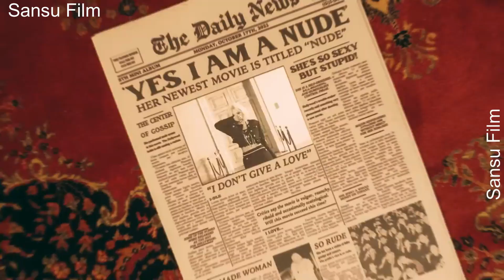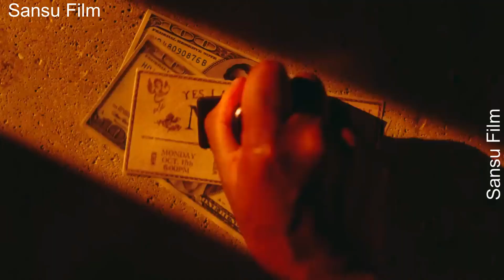(G) I-DLE/NMIXX/BLACKPINK - 'Nxde' x 'Dice' x 'Typa girl' (Mashup) | Sansu Film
mong các bạn sẽ thích video và cảm ơn vì các bạn đã xem

KHUYẾN CÁO: Chỉ dành cho mục đích giải trí. Tôi không sở hữu bất kỳ bài hát hoặc video nào trong số này, Nếu bạn thích bài hát, hãy kiểm tra nghệ sĩ!